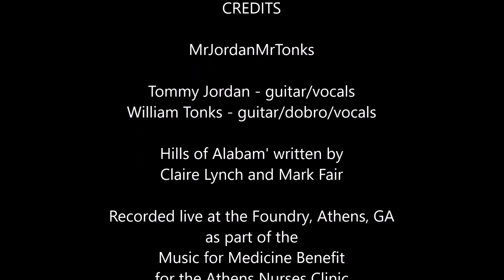MrJMrT Foundry 2016 01 15 Hills of Alabam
MrJordanMrTonks
recorded live at the Foundry, Athens, GA

Hills of Alabam' written by Claire Lynch and Mark Fair